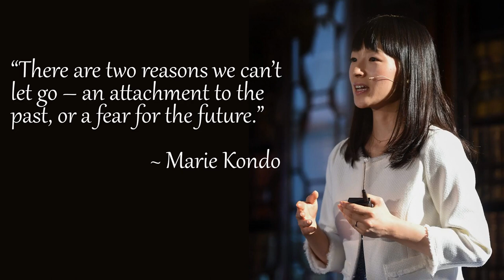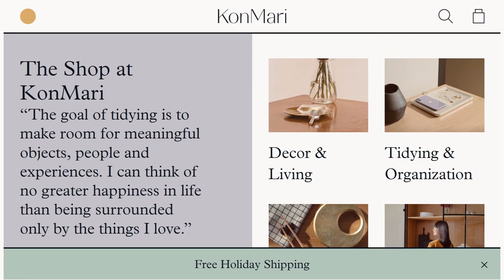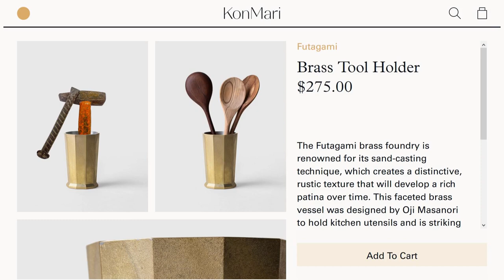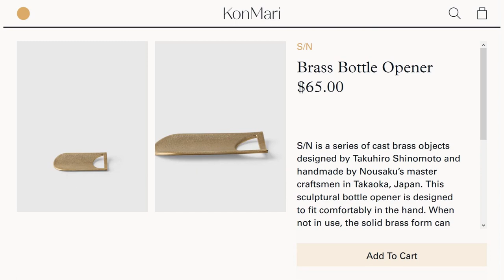The Art of Making Money by Marie Kondo: Sell People Sh** They Don’t Need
Japanese organising consultant and decluttering specialist, Marie Kondo, has recently opened up an online store. If you don’t know who she is, Marie became famous and made millions of dollars teaching people her KonMari method. Basically, she teaches you that you should only keep things in your life that spark joy. If you’ve got a bookshelf in your office full of books you never read just taking up space, then you should probably get rid of it. You should thank the bookshelf for its service, donate all the books to charity, and say goodbye. It doesn’t belong in your life if it doesn’t bring you happiness. A lot of us went along with this and emptied our houses of all the useless junk. It’s a good idea, especially in this consumer-driven world. So now we have clutter-free offices and rolled-up towels. Great, now what? What should we do with all this empty space? Never fear, Marie Kondo has the answer with her new shop at KonMari! $12 shiatsu sticks, $52 brass tea scoops, $220 large serving bowls (that can hold two lemons)... The shop has it all!

If you don't care about Marie Kondo's new shop, but you want to know about her philosophy, check out her popular book, Spark Joy: An Illustrated Guide to the Japanese Art of Tidying

If you're more interested in the money side of things, check out Ken Honda's book, Happy Money: The Japanese Art of Making Peace with Your Money